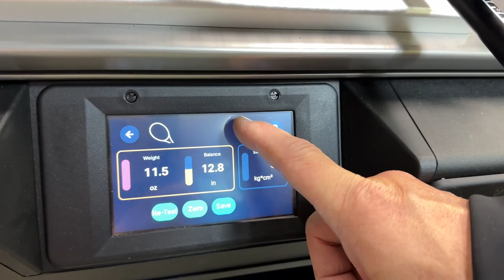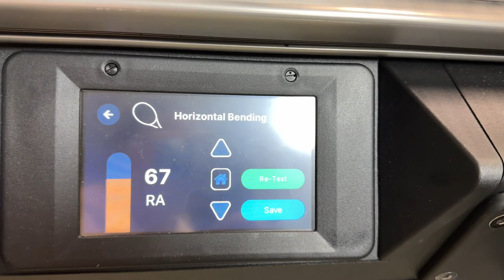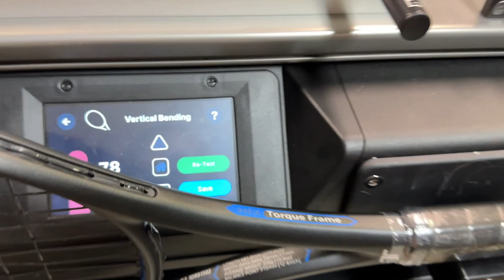TOALSON S MACH PRO 97 TENNIS RACKET - IS THIS A PRO LEVEL RACKET LIKE THE FED PRO STAFF?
In this video, we unbox the TOALSON S MACH PRO 97 Tennis Racket and discuss its specs. We take a close look at its design and give our first impressions of the racket. We then talk about its performance potential and what type of player it would be best suited for. Finally, we give our conclusion and recommendation on whether or not it is worth purchasing.

Thank you Hide-San for the racket.

You can follow Toalson on IG @toalsonusa

Thank you Coach Jerod and Coach Chris for testing out Toalson S Mach Pro 97.

You can follow Coach Jerod on IG @mah_tennis

You can follow Chris on IG @marintennisclub

Artist Name: Nbdy Nprtnt
Song Name: Mellow Trip (Instrumental) License #: 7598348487

For more information about the Geau Sport bags here is the

You can follow Geau Sport on IG @geausport